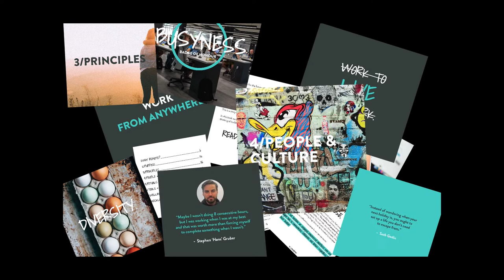Lockdown Lowdown Episode 12: Michael Phair speaks with Gary Walker ReadyForRemote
It started with a book... and developed into a business dedicated to (global) remote working, with flexibility at its core - and why this makes it an exciting time for recruiters.